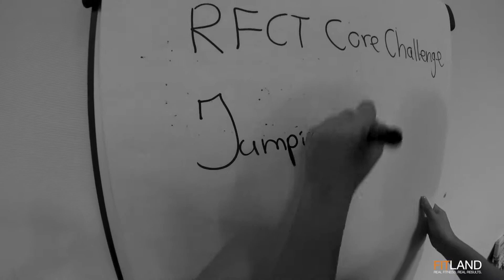RFCT Core | oktober | 2017 | Fitland Kerkrade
Ga jij deze NIEUWE les uitproberen?
RFCT core bij Fitland Kerkrade

Wat is RFCT core?
Een speciale training voor de rechte buikspieren, schuine buikspieren en onderrug spieren.
30 sec actie gevolgd door 30 sec rust. Daarna wisselen van oefening.
6 oefeningen in totaal in twee rondes.
IDEAAL om te combineren met jouw fitnesstraining of i.c.m. een groepsles.
Elke maand is er een nieuwe RFCT core.